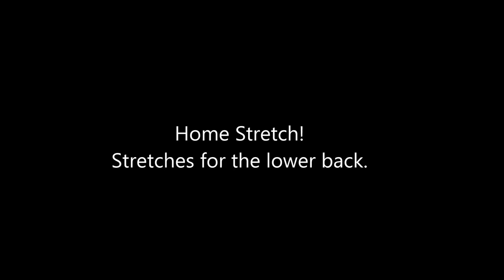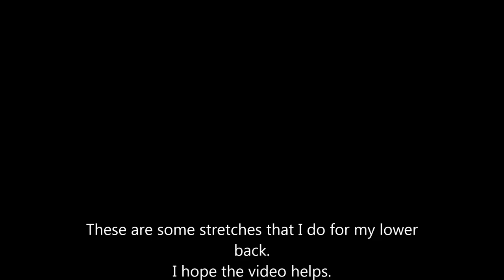Home Stretch: Back Pain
These are some exercises that I've done to alleviate my lower back pain. This video was not planned. I just recorded whatever I was doing. I hope it helps others.